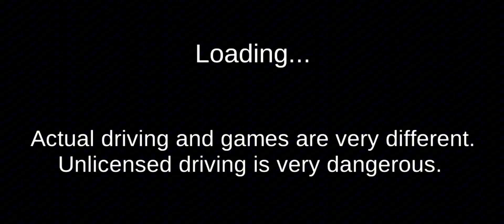DACIA, VOLSKWAGEN, FORD, BMW COLOR POLICE CARS TRANSPORTING WITH TRUCKS - BeamNG.drive #006